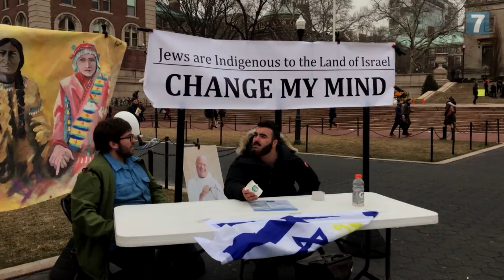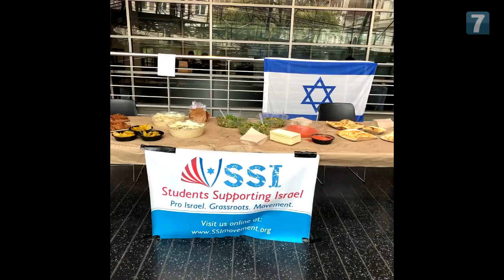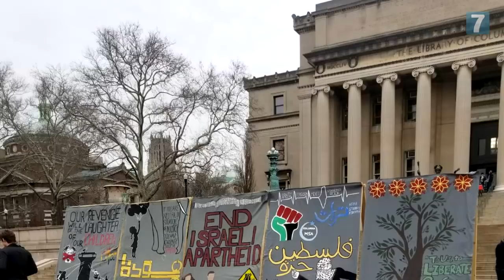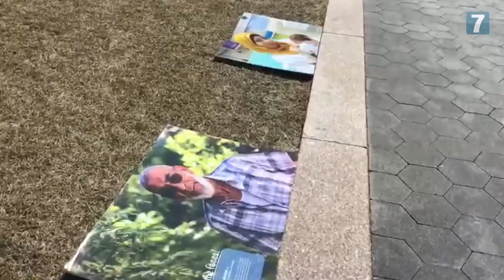"Students Supporting Israel" fight BDS and hate on campus